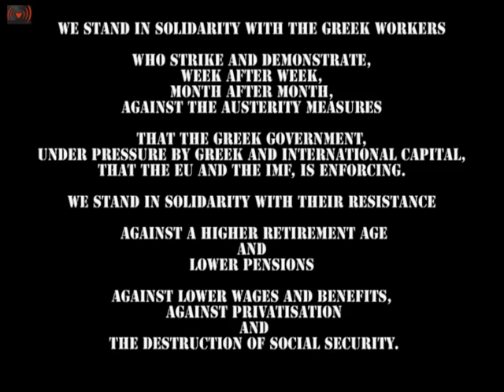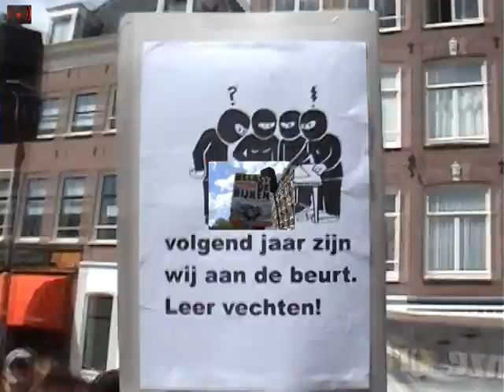Greece Is Everywhere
It is not our crisis! We will not pay for it! Greece is everywhere!
After the Greek government giving the signal, governments all over Europe are imposing ultra-neoliberal policies. 30€ billion of budget cuts in Greece, 29€ billion in the Netherlands, 45€ billion in France, 80€ billion in Germany... Salaries are being decreased, the regulation of dismissals is being lifted off, good education and health care are becoming an expensive privilege of the rich, state services are being privatized.
They tell us that these cuts are necessary to cover the large state debts and deficits. They do not tell us that these debts and deficits were created by the rescue packages that governments offered as a gift to banks. They also do not tell us that with these budget cuts they want the unemployed, the students and the working people to pay for these rescue packages.